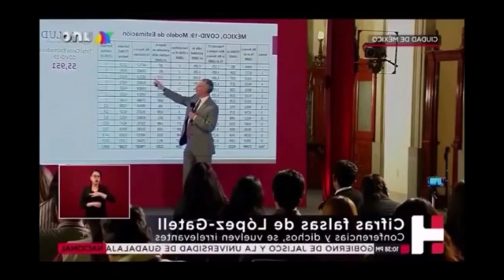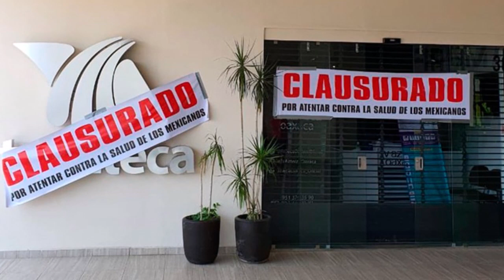Despiden a Javier Alatorre de TV Azteca tras criticar a Hugo López-Gatell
Los ejecutivos de TV Azteca decidieron echarle toda la culpa a Alatorre